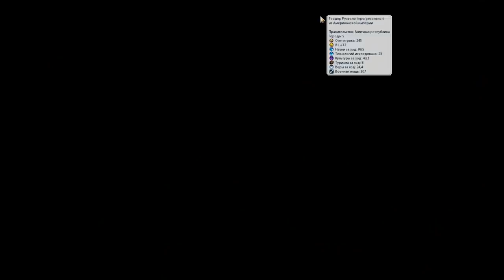МАПУЧЕ на "божестве". Серия №5: Режут и грызут. Sid Meier's Civilization 6 на стандартной скорости